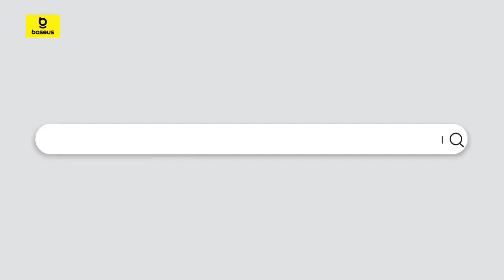Đế sạc không dây Baseus Magpro 2 in 1 Magenitic Wireless Charger 20W Max